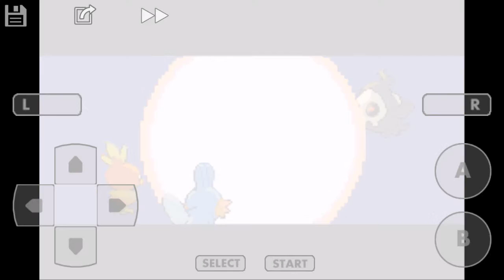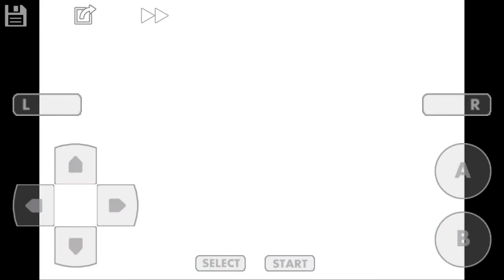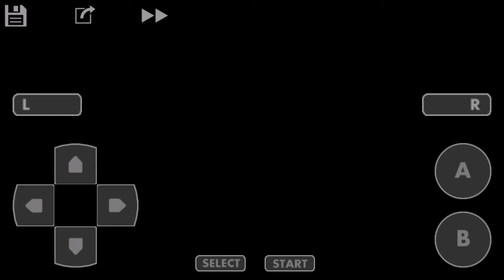Pokémon Light Platinum (Hack) MRGAMERCRAFT2042 VS AresArmy EP 1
Hey gamers, this is the first episode of the race with AresArmy. Dont forget to check out his channel